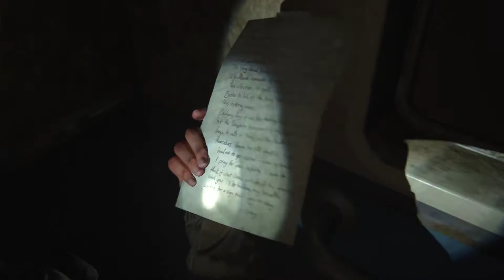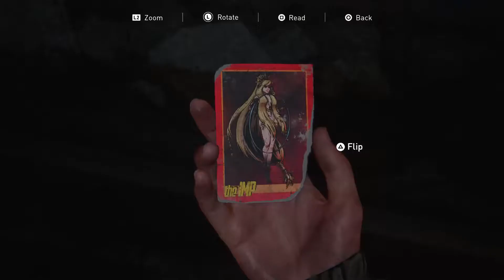The Last of Us Part II Playthrough Series Episode 15 - The Subway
Playthrough Series Episode 15
The Subway

Experience the devastating physical and emotional consequences of Ellie's vengeance as you embark on a relentless pursuit of those who have wronged her.